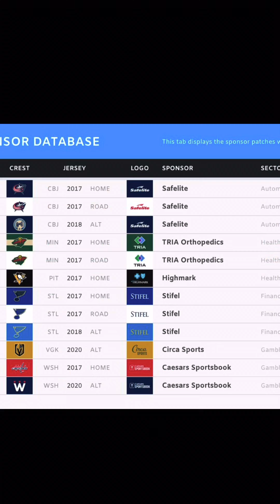NHL Jersey Sponsors, How do you feel about them?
The NHL is adding sponsors to their jerseys, much like the NBA has currently. How do you feel about it?